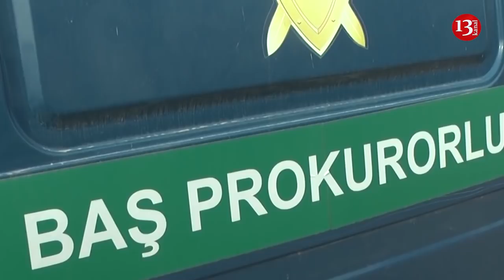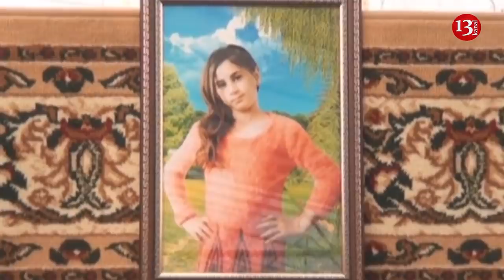Nərminin ölümü ilə bağlı DƏHŞƏTLİ FAKTLAR:QATİL AXTARIŞ İTLƏRİNDƏN QORXDUĞU ÜÇÜN MEYİDİ YANDIRIB!